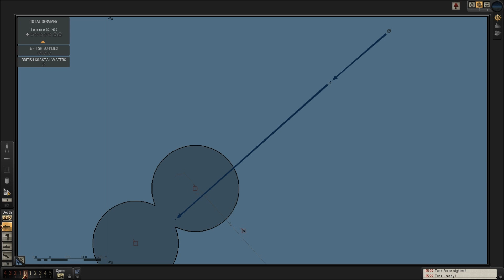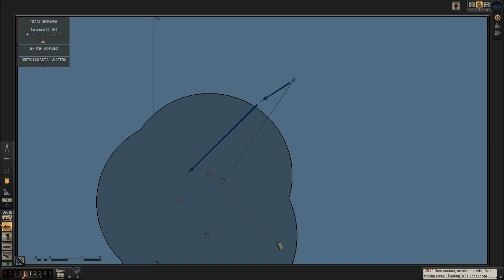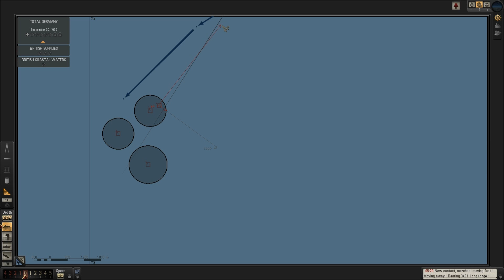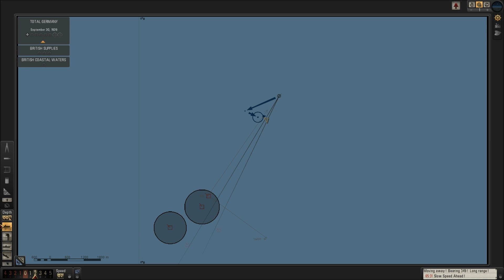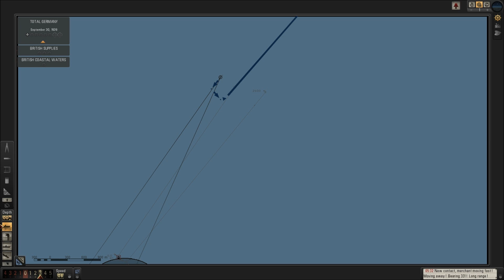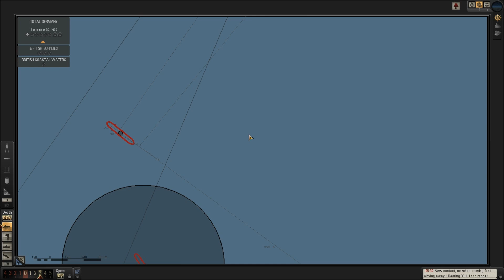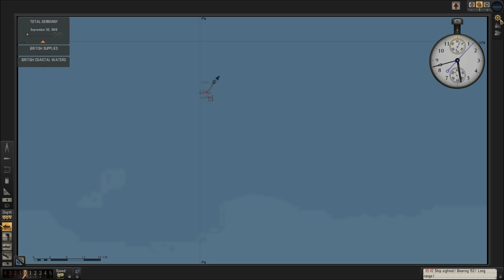Silent Hunter V: Ep 24 "You know your in bad luck when your left behind"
Join Oberleutant zur See Franz Schmidt & the crew of U-33 in their Campaign against the Allied sea trade in World War II (Manual TDC)
Computer specs